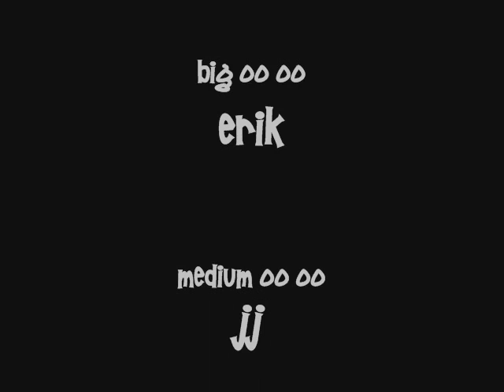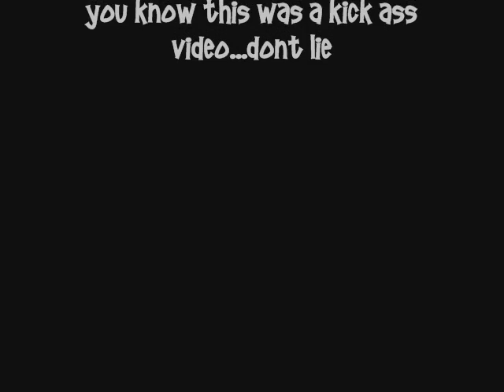LA-LA-LA-LA-OO-OO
la la oo oo